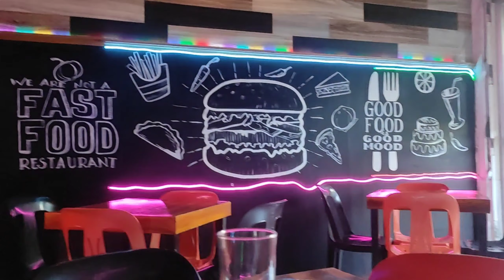BRING D BRING KAYO KASI MAESTRO WARAY N'YO IKAKASAL NA😂